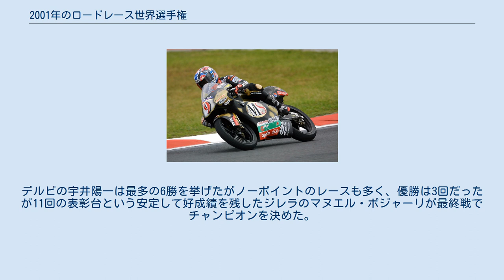2001年のロードレース世界選手権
2001年のロードレース世界選手権 2001年のロードレース世界選手権は、FIMロードレース世界選手権の第53回大会である。
 2002年からは4ストローク990ccのマシンで戦うMotoGPクラスとなることが既に決定しており、2001年は500ccクラスの最後のシーズンとなった。
その一方で、2001年はバレンティーノ・ロッシがグランプリの最高峰クラスに君臨し始めた最初の年でもあった。
学習のための1年間であった昨シーズンを終え、いよいよ強さを発揮し始めて11勝を挙げたロッシに対し、唯一対抗したのは3勝を挙げたマックス・ビアッジであったが、それでもロッシには大きく水をあけられてしまう。
この二人の戦いを象徴するのが、開幕戦鈴鹿で見られた、後に物議を醸したシーンである。
ビアッジは最終コーナーからの立ち上がりでパスしようとしたロッシに幅寄せし、ロッシはコースアウトして240km/hという高速でダートに飛び出してしまった。
その2周後、再びロッシが第1コーナーの侵入でビアッジに挑み、今度はそのままビアッジをパスしたロッシはその直後ビアッジに向かって中指を立てて見せたのである。
結局このまま開幕戦を制したロッシは、一度もランキングトップの座を明け渡すことなく、最終戦を待たずして第14戦でチャンピオンを決定した。
 この年の500ccクラスのルーキー・オブ・ザ・イヤーにはヤマハの中野真矢が輝いた。
また、鈴鹿でのロッシの勝利は、ホンダにとってはグランプリ通算500勝という記念すべき勝利であった。
 日本人同士の戦いとなった250ccクラスでは、ホンダの加藤大治郎がロッシと同じくシーズン11勝という圧倒的な強さを見せ、アプリリアの原田哲也を抑えてタイトルを獲得した。
 これら2クラスとはうって変わり、125ccクラスは1シーズンに7人の勝者が生まれる混戦となった。
デルビの宇井陽一は最多の6勝を挙げたがノーポイントのレースも多く、優勝は3回だったが11回の表彰台という安定して好成績を残したジレラのマヌエル・ポジャーリが最終戦でチャンピオンを決めた。